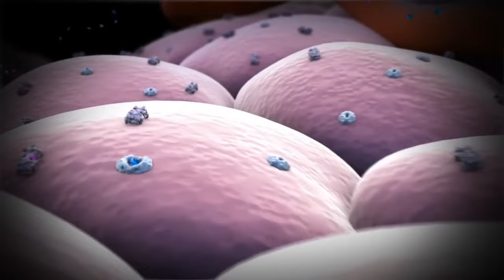КАК ОТКАЗАТЬСЯ ОТ САХАРА / К чему приводит любовь к сладостям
🔥БЕСПЛАТНЫЙ 3-х дневный курс-практикум "ЗДОРОВЬЕ БЕЗ ТАБЛЕТОК"
Вы узнаете, каким должно быть питание, чтобы:
🔹ваша гормональная система работала как часы
🔹значительно улучшилось состояние ЖКТ
🔹нормализовался вес и внешний вид
КАК УСТРАНЯТЬ причины нездоровья, А НЕ ЛЕЧИТЬ симптомы.

Сахар — это не только вкусный, но и опасный компонент нашего рациона. Несмотря на то, что он добавляет сладость и удовольствие в нашу жизнь, его чрезмерное потребление может иметь серьезные последствия для здоровья.
Диабет, сердечно-сосудистые заболевания, ожирение, проблемы с кожей и зубами, а также сильная психологическая зависимость - все это последствия чрезмерного потребления сахара и сахаросодержащих продуктов. Как избавиться от зависимости и начать здоровую жизнь в этом видео.
Досмотрите до конца и поделитесь в комментариях, задумывались ли вы о том, сколько сахара съедаете каждый день.

00:00 - Вступление
00:40 - К чему приводят излишки сахара
01:50 - Сколько сахара мы едим
02:18 - Что происходит в организме
03:10 - Зависимость от сахара
04:40 - Связь сахара и диагнозов
05:36 - Моя история
06:20 - Чем заменить сахар
09:40 - Как начать отказ от сладкого
10:13 - Добавки для отказа от сладкого